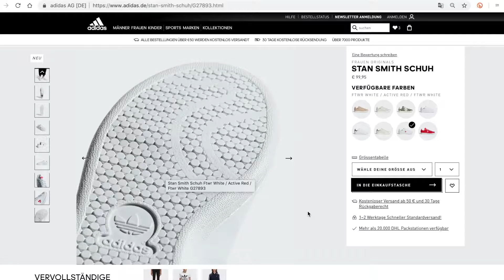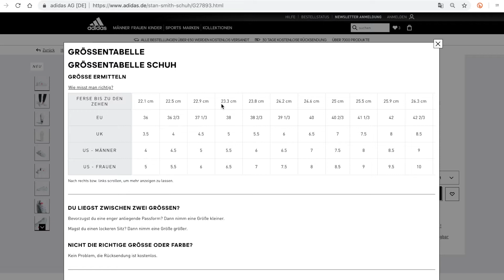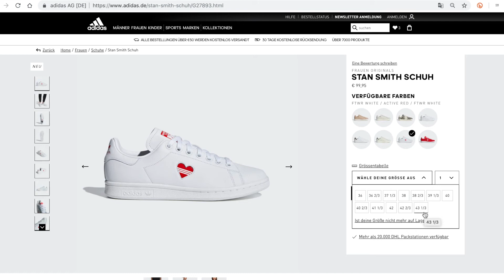유럽 신발 사이즈, 이렇게 고르세요!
아디다스 기준, 여성 신발 기준으로 유럽 신발 사이즈 고르는 법을 설명해드리는 영상입니다.
내 발사이즈 미리미리 확인해 놓고 적어두면,
유럽여행 할 때, 직구할 때 두통없이 행복한 쇼핑 가능 👍🏻